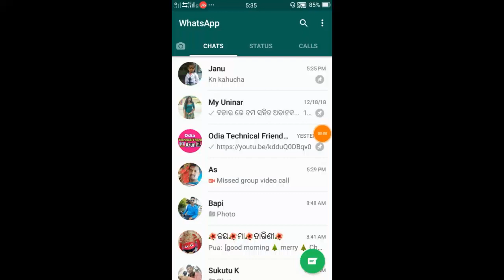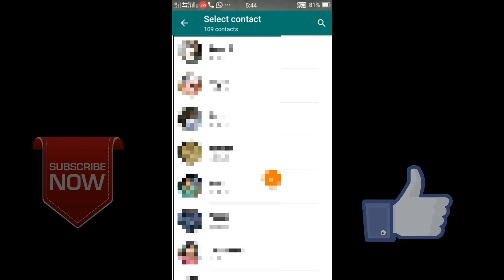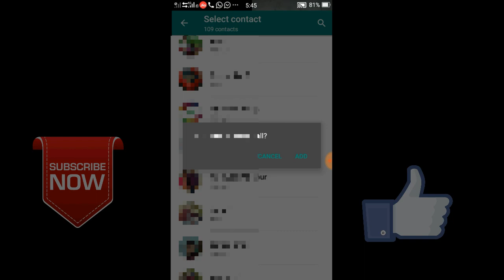How to make group video call in Whatsapp, ଏକା ସାଙ୍ଗରେ 4 ଜଣକୁ ଭିଡ଼ିଓ କଲ କରନ୍ତୁ, Group video call, Odia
How to make group video call in Whatsapp, Whatsapp group video call in Odia, ଏକା ସାଙ୍ଗରେ 4 ଜଣକୁ ଭିଡ଼ିଓ କଲ କରନ୍ତୁ ...

ଭିଡ଼ିଓ ଭଲ ଲାଗିଲେ ଲାଇକି ଗୋଟେ କରନ୍ତୁ ଆହୁରି ଅଧିକ ଭିଡ଼ିଓ ଦେଖିବା ପାଇଁ ଚାଁନେଲ କୁ ମାଗଣାରେ

ଭିଡ଼ିଓ ତିଆରି ଆଗରୁ ନୂଆ ନୂଆ Application ର ଲିଙ୍କ ପାଇବାକୁ join ହୁଅନ୍ତୁ ଆମର ତଳେ ଥିବା Telegram & whatApp group ରେ ...

:::: Odia Technical Friend Arun ::::